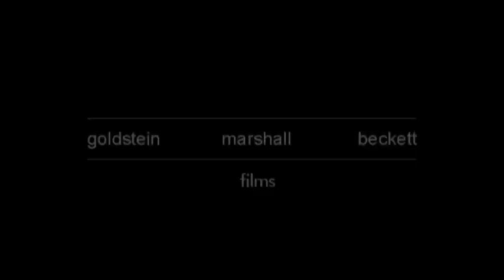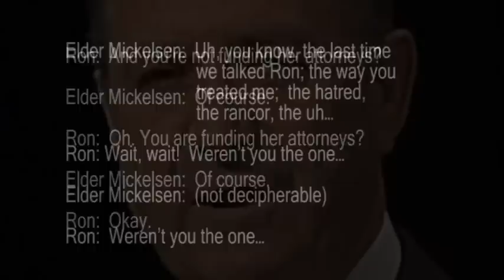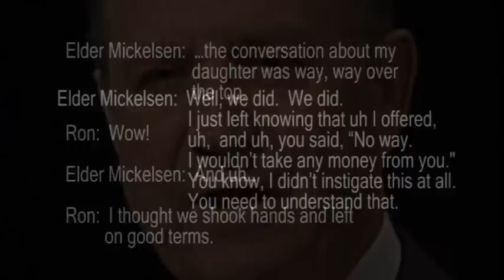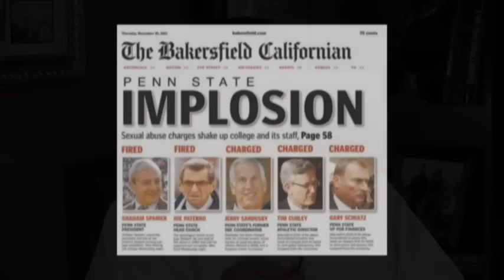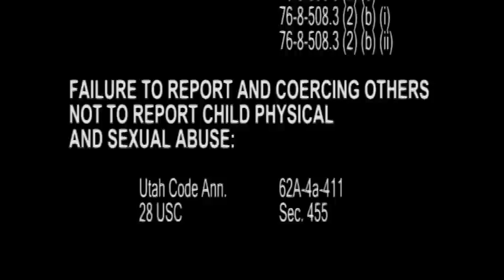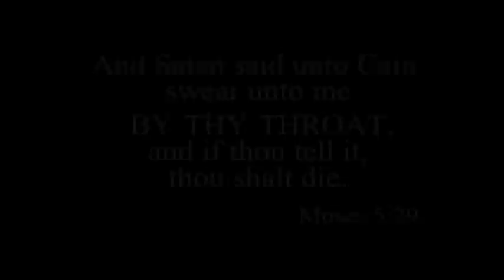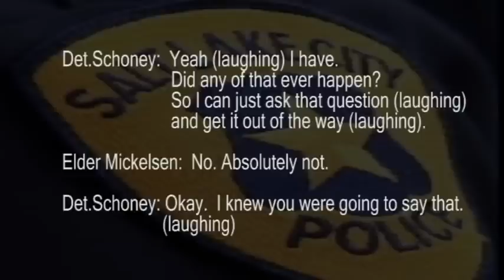LDS Utah Child Molestation Cover-Up